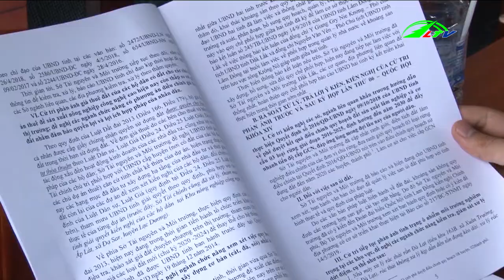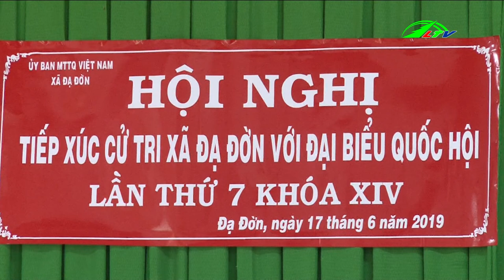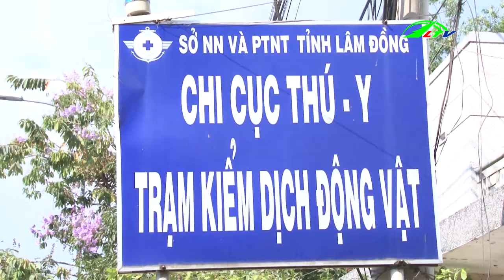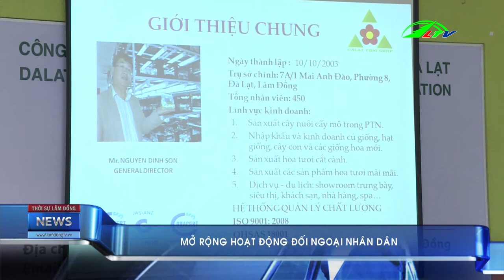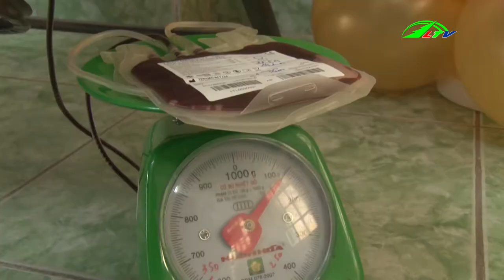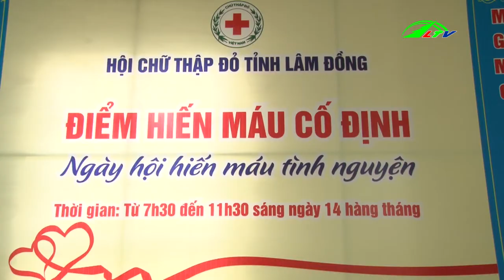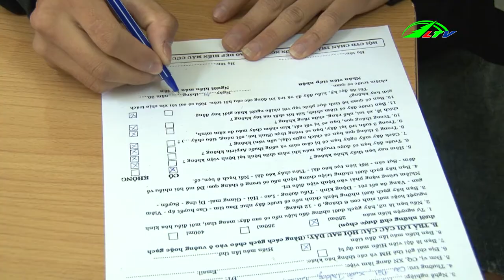Lâm Đồng Hướng Dẫn Tiêu hủy Dịch Tả Bệnh Heo Châu phi, ngày 17/6/2019 HD | Thời Sự Lâm Đồng TV